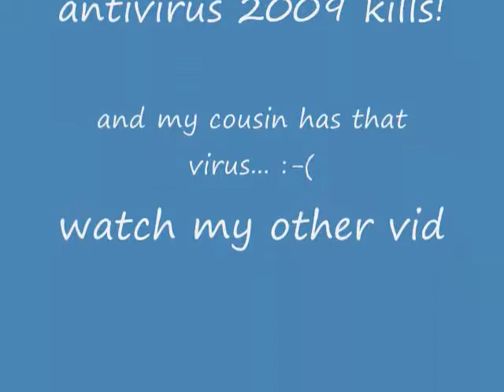pivot animation - the computer virus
antivirus 2009 kills!!! my cousin has it on her computer...